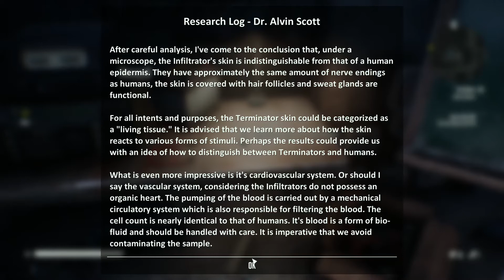Zulu Play : Terminator - Resistance - part 6/8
Let's play Terminator - Resistance . Full gameplay with no added commentary!